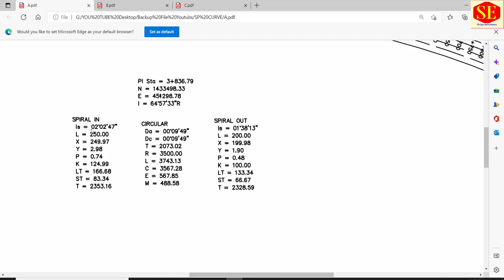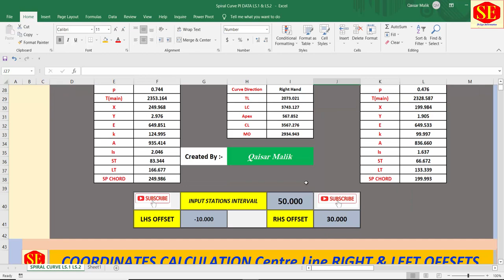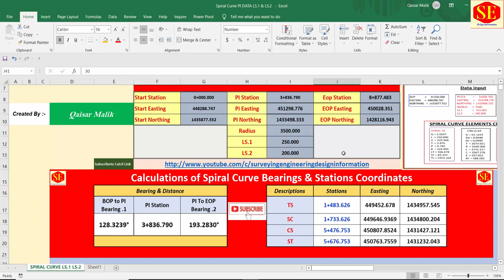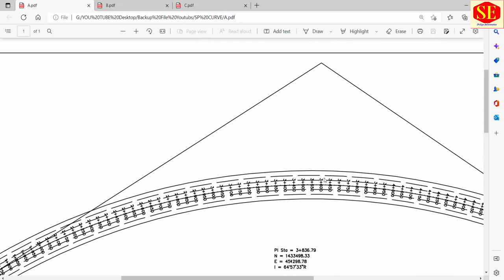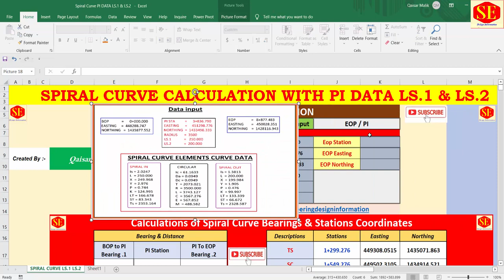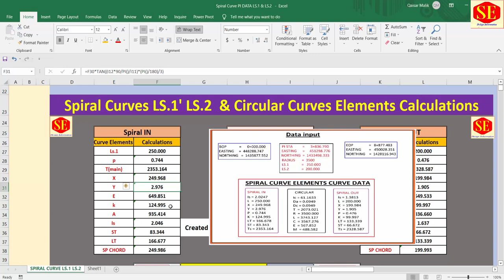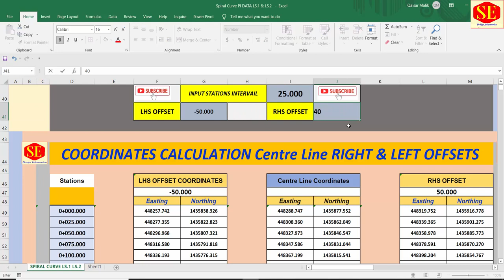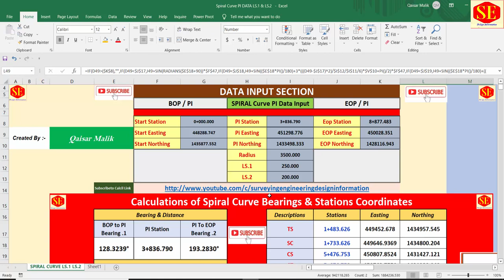Road & Railways Spiral Curve Coordinates Calculations Sheet. |spiral curve geometry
This useful Video about Road & Railways Spiral & Circular Curves Elements & Center Line And Right Left Coordinates Calculation Sheet in Excel Complete Coordinates Spiral Curves LS.1 & LS.2 Curves Elements Calculations .spiral curve geometry